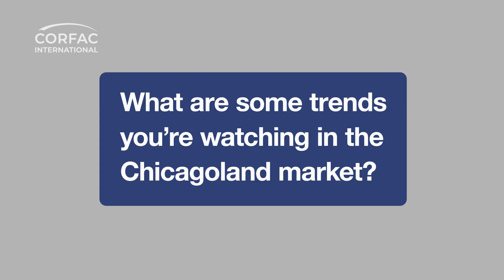CORFAC Market Update: Data Centers Are Powering Chicago Leasing Activity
Chris Mergenthaler of DarwinPW/CORFAC International in Chicago explains how data center activity is driving industrial leasing.